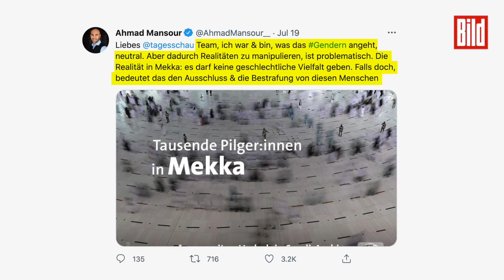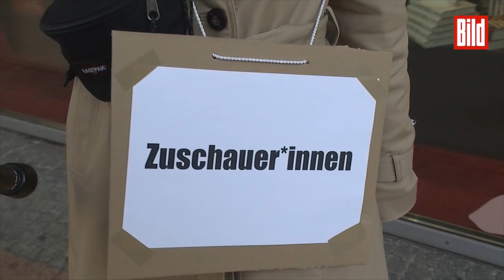Gender-Wahnsinn: Mir als Frau ist das komplett egal | Kommentar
Es ist und bleibt ein Reizthema: Gendern.
Darunter versteht man das geschlechtsneutrale oder geschlechtsambivalente Anwenden von Formulierungen. Klingt umständlich, ist es auch. Selbst beim beim öffentlich-rechtlichen Rundfunk ist der Gendersprech angekommen. Die meisten Anstalten ermutigen ihre Redaktionen zum „Gendern“, einige haben gar entsprechende Leitfäden in Gebrauch.
BILD-Chefreporter Hans-Jörg Vehlewald hat in seinen 30 Jahren als Journalist  viele Diskussionen um das Gendern mitbekommen. Er ärgert sich maßlos darüber: „Die Ideologie des Genderns geht über die Verständlichkeit von eigentlich wichtigen Nachrichten!“ Man verstehe nicht mehr, was der Mensch eigentlich wolle. Jedes Mal stolpert Vehlewald über „*innen“. Manche Situationen bringen den BILD-Chefreporter so richtig auf die Palme. Welches das sind? Das siehst du im Video!
🔴 Ab 22.